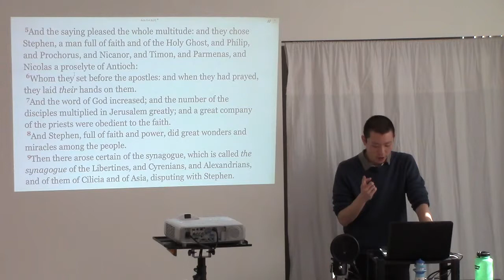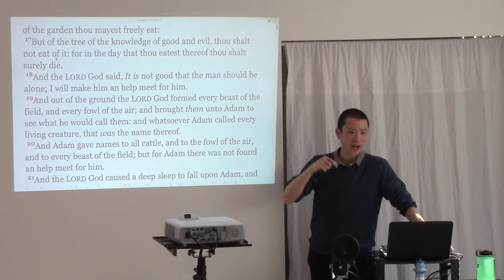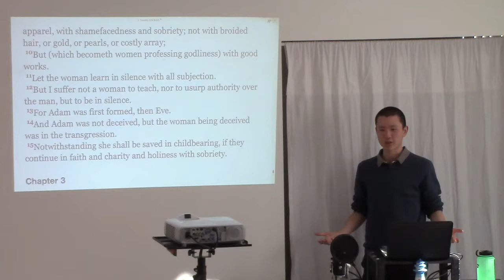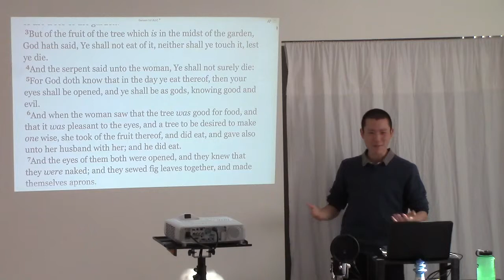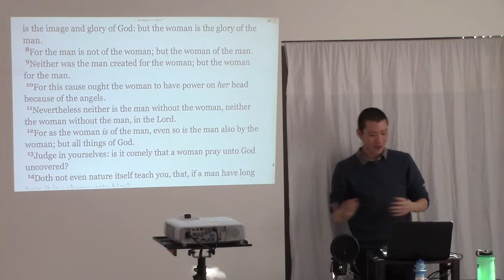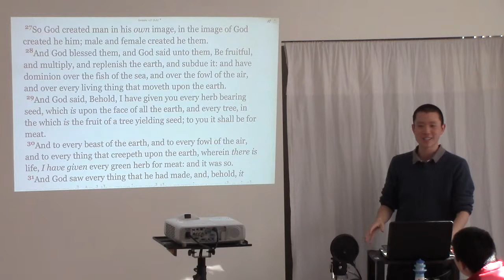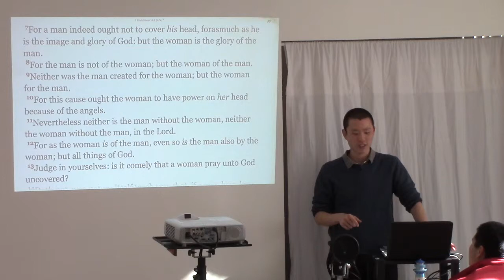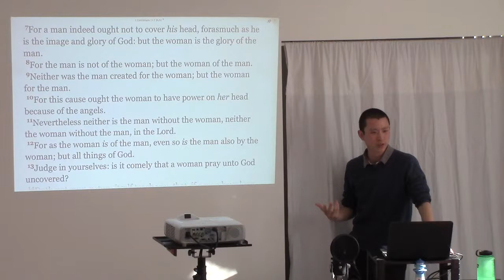Why Positions Of Authority In Church Should Only Be Held By Men And Not Women